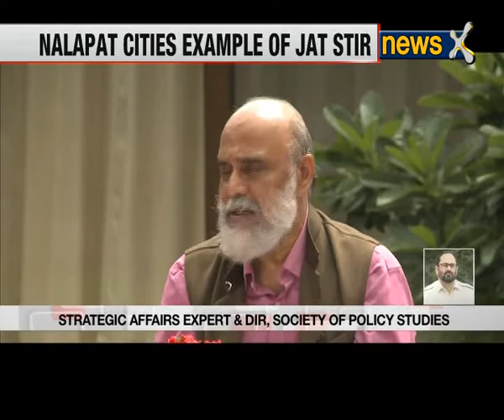The Roundtable: Fighting for our soldiers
This week in The Roundtable we take a look at the life of real heroes of our country, i.e., our defence forces. It's been days since the recent curfew situation in J&K went out of hand. Armed Forces are not even able to help.But who is to be blamed?

In this episode, we try to focus on the recent situation of J&K, importance of Armed forces in the country and the solution for the current situation.

Do we support the stone-throwing mob and curse the Armed Forces or do we simply let them do their tasks? Why do we use the Armed Forces as our punching bags whenever we can't handle any given bearings? Why is the sympathy of social activists always with the protestors and not with our soldiers whenever any such protests takes place?

To discuss all this we have Rajeev Chandrasekhar, MP & Member of Defence Standing Committee/Founder of Flags of Honour Foundation; Dr John Dayal, Human Rights Activist; Commodore (Retd.) Uday Bhaskar, Strategic Affairs Expert & Director of Society of Policy Studies; & Madhav Das Nalapat, Editorial Director of The Sunday Guardian in conversation with Priya Sahgal, Senior Executive Editor of NewsX.